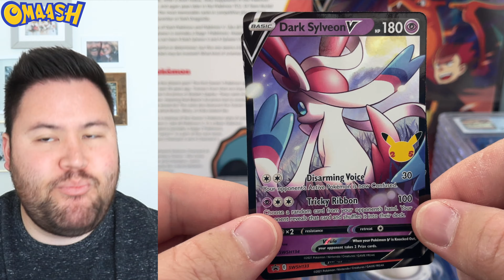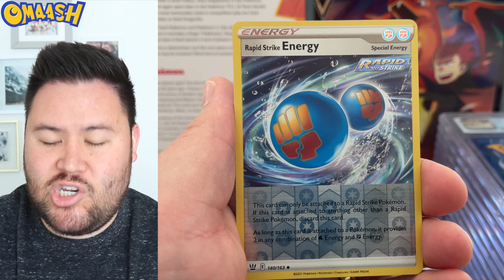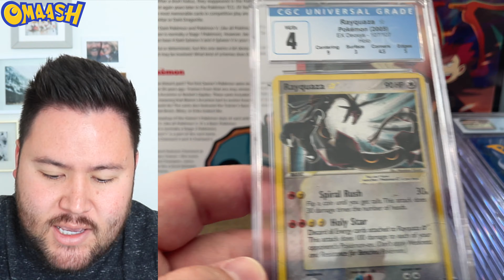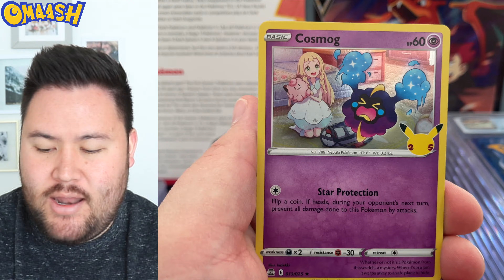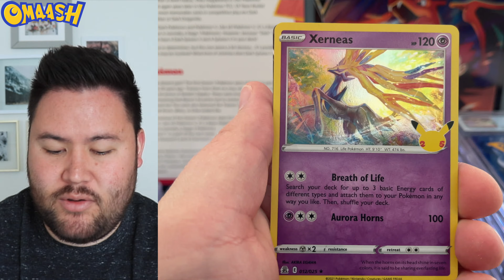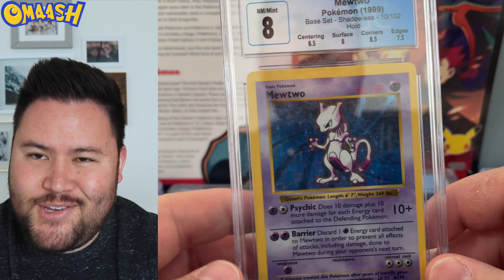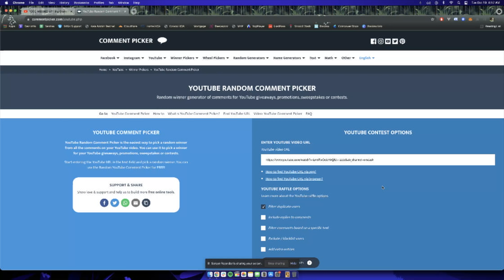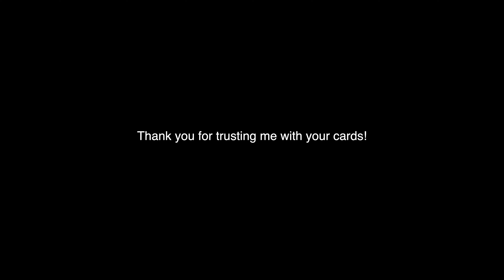*OH THE MEMORIES!* So Many Classic Cards in Today's Reveal!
We have another CGC sub reveal and there are so many good cards today! I hope you enjoy seeing today's returns and remember to see if you won last Thursday's giveaway and to enter today's new giveaway!

**OFFICIAL OMAASH MERCH**

THANK YOU so much for supporting the channel and repping The Omaash Nation! I really appreciate you and hope you love the merch!

**THE OMAASH MIDDLEMAN SERVICE**

Want to get your cards graded? Send me your cards and I will send them to whichever grading company you prefer either on the 1st or 16th of each month. Let's grow your collection!

**OMAASH’S SOCIAL LINKS! FOLLOW THE JOURNEY!**